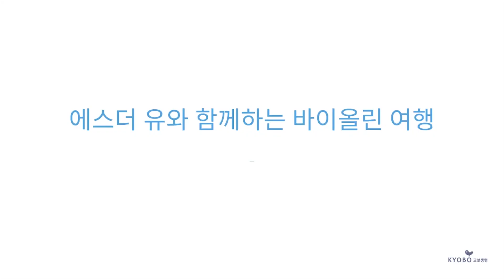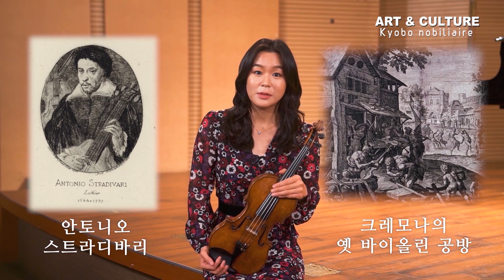에스더유와 함께하는 바이올린 여행 - 교보 노블리에 아카데미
안녕하세요~ 이번주부터는 '에스더 유와 함께하는 바이올린 여행'을 3주간 방영합니다. 2020 온라인 노블리에 콘서트의 협연자로 오르기도 했는데요~ 바이올린과 관련된 다양하고 즐거운 이야기가 방영될 예정입니다. 재미있게 감상하여 주시고  '좋아요'와 '구독'버튼을 꼭꼭 눌러주세요
감사합니다.